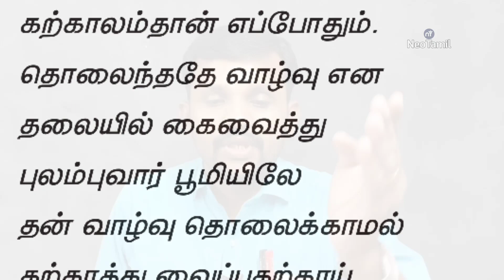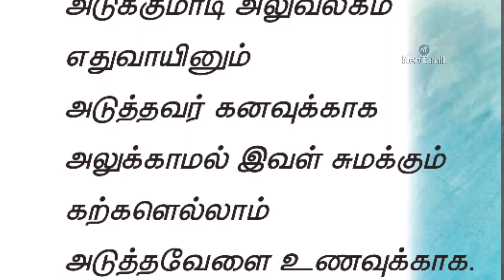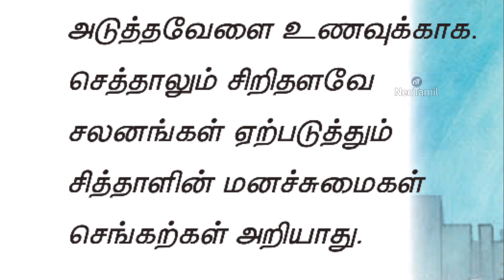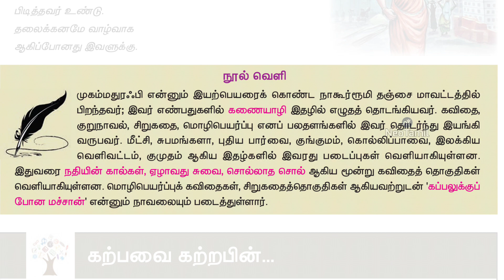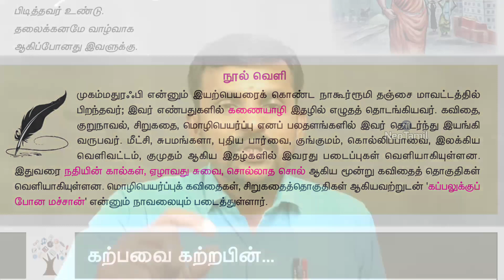10th சித்தாளு இயல் 9 | 10th Tamil Unit 9 Siththalu | TN New Syllabus 2019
10 ஆம் வகுப்பு தமிழ் இயல் 9 சித்தாளு

10th Tamil Unit 9 Siththalu TN New Syllabus 2019

10ஆம் வகுப்பு மாணவர்களுக்காக...

10th Tamil TN New Syllabus 2019